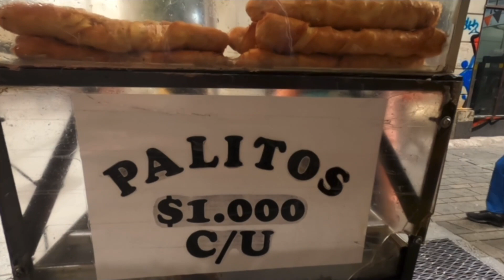es muy BARATA LA COMIDA CALLEJERA de Medellín COLOMBIA 🇨🇴 🥘 Una delicia 😍/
Amigos cómo les va, hoy hicimos un video que a mi me gusta hacer bastante en este canal que es el video de la comida callejera, lo mejor es que hicimos video de la comida callejera en Colombia, específicamente en Medellín la famosa ciudad de las primaveras, en este video nos localizamos a dos sitios, 1: un pequeño puesto de comida donde comimos unos famosos palitos colombianos, habían de varios sabores como por ejemplo queso, jamón, jamón con queso y uno muy particular que es de queso con guayaba, que fue el que probé y valla que no me arrepentí porque estaba muy delicioso, ustedes ya lo han probado??
Y el segundo local que nos movimos fue para un puesto de comida Callejera que estaba al frente de la calle Carabobo una de las calles más famosas y muy turísticas de Medellin y ahi degustamos unas sabrosas empanadas de carne con el respectivo sabor colombiano, comenten si ustedes ya han probado esas comidas!!
Muchas gracias por acompañarme en este lindo video, no vemos en próximo video o mejor dicho en otra aventura, MUCHAS GRACIAS MIS AVENTUREROS !!!